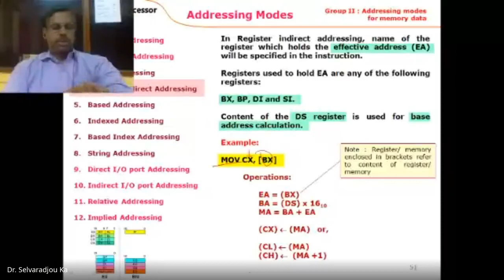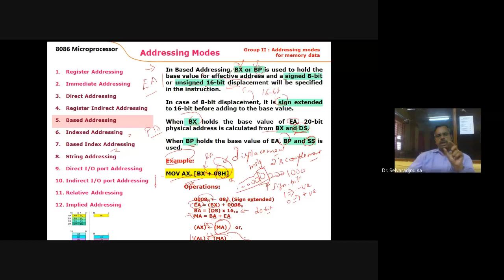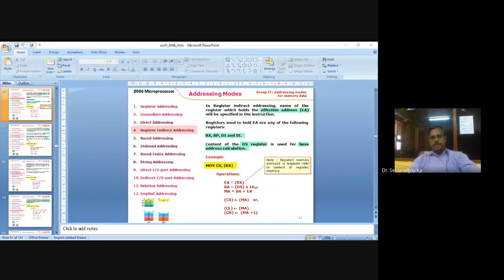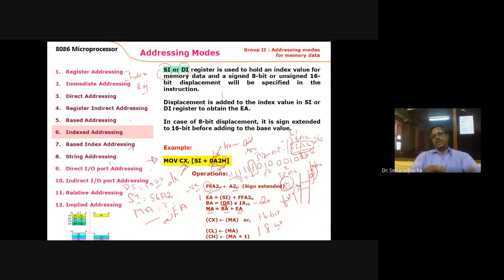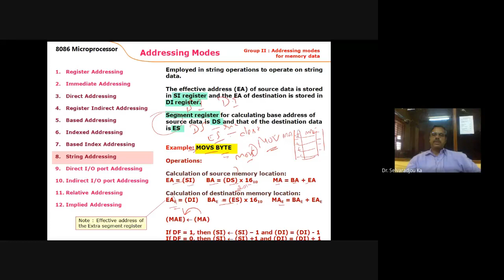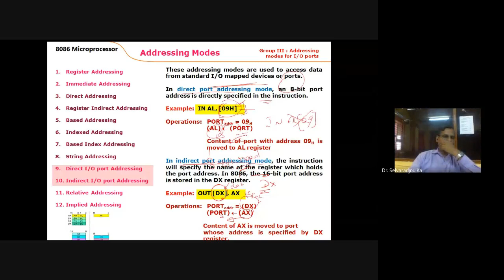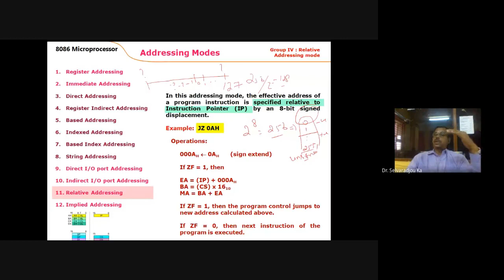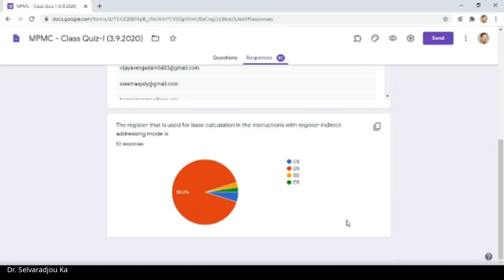Intel 8086 - ALP - Addressing Modes-II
This is a recorded video of virtual class on Microprocessors and Microcontroller subject taught to the B.Tech. ECE students on 3rd September, 2020.
In this class, the students were taught the addressing modes of 8086 instruction set.

Slides courtesy: J Srinivasa Rao, Govt Polytechnic Kothagudem, Khammam